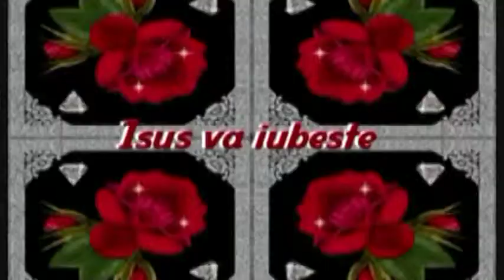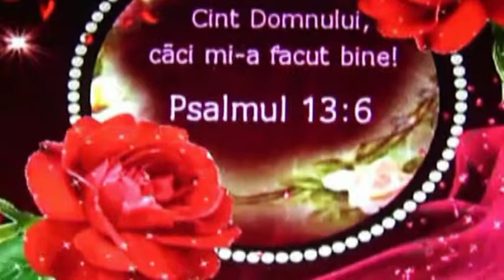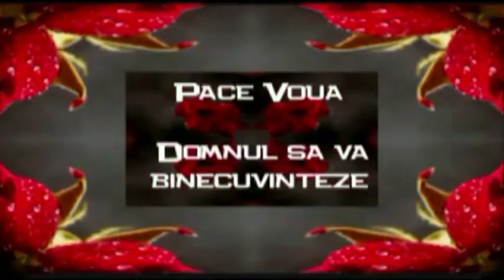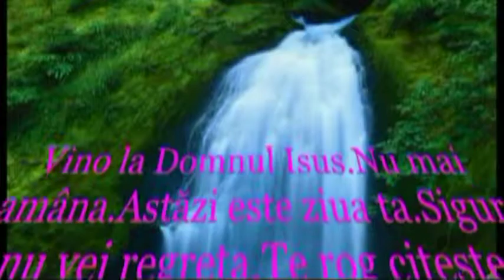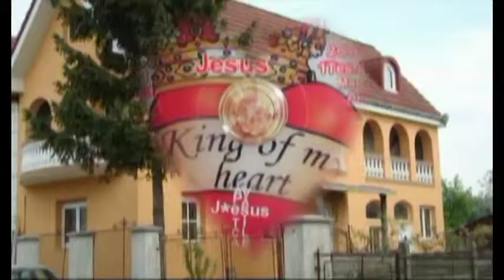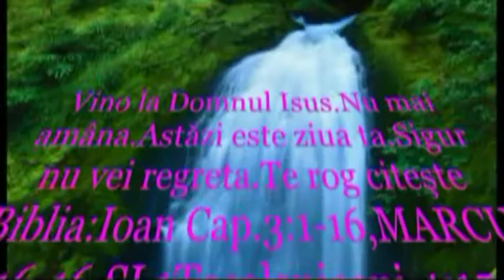BIBLIA=MATEI = CE NU PREA CITESC PASTORII=FIL 4 CU 13 PV